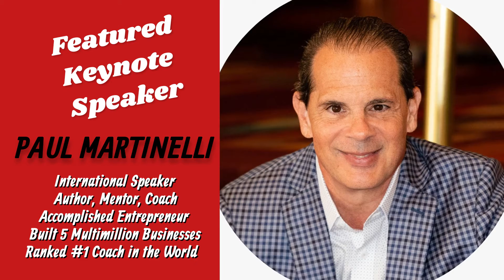Connect & Collab Promo Video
Connect & Collab is back! This Saturday, December 11 @ 10 AM EST. Don't miss this opportunity to meet like minded successful entrepreneurs. You could even win a seat in the BEI 8 Week Bootcamp for Minority Entrepreneurs.